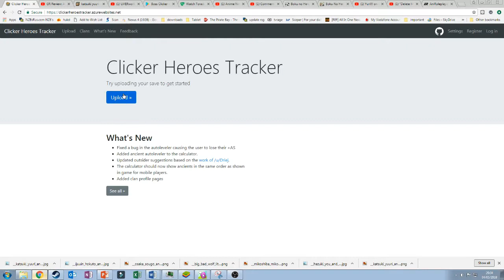Clicker heroes rooted #14 Quick Ascending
Add me on discord: pirate.kat#9060